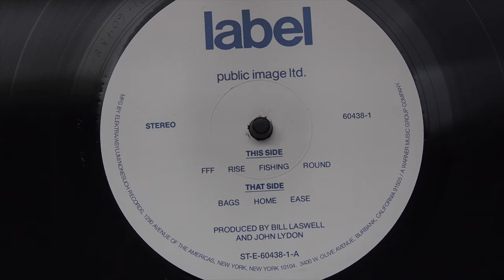Public Image Ltd - Rise on Vinyl, in 4k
Audio Chain: Rega Planar 3; Audio Technica VM540ML Phono Cartridge; Parasound 2100 Preamplifier